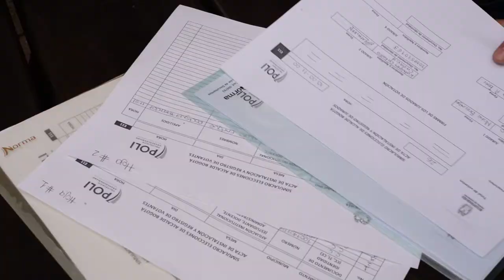Simulacro Electoral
La comunidad académica tuvo la oportunidad de ejercer su derecho y votar por el candidato de su preferencia a la alcaldía de Bogotá, en el simulacro electoral realizado con el apoyo de la Escuela de Negocios y Desarrollo Internacional.